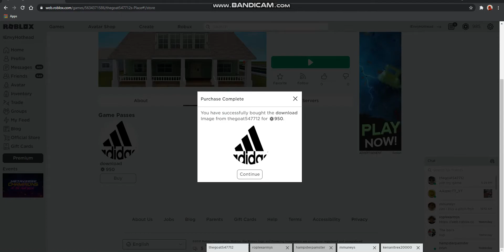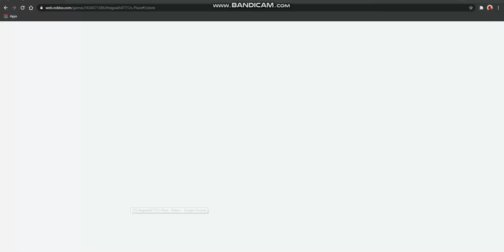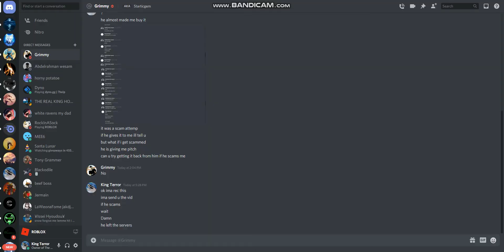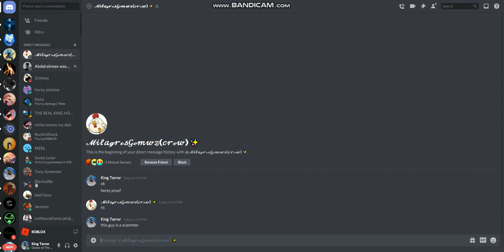ban this guy from all your discord servers